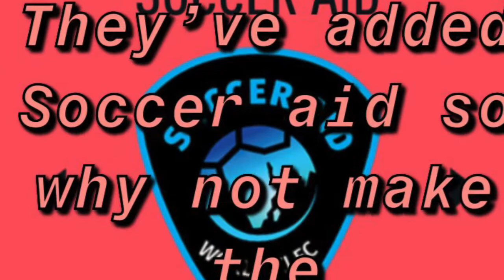5 Features That Would Make Fifa Great!